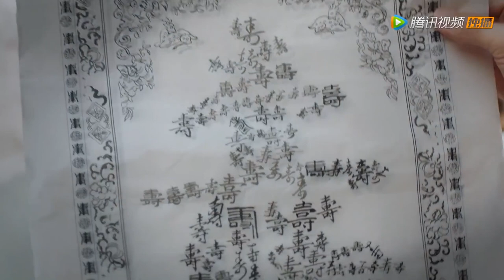【Moive】💋心机女让灰姑娘嫁给老头？姐姐直接把她赶出去#谭松韵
【剧名Drama Name】锦心似玉 💋The Sword and The Brocade